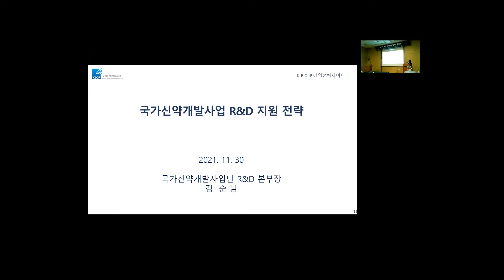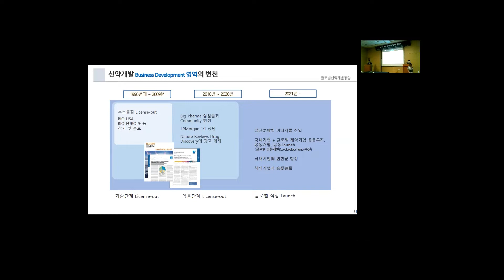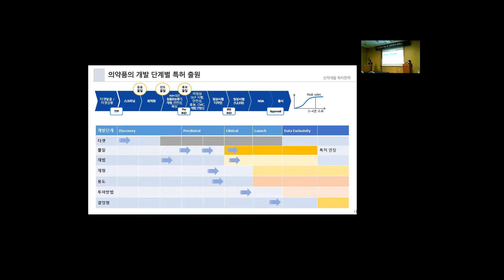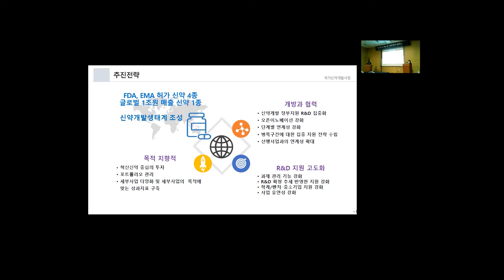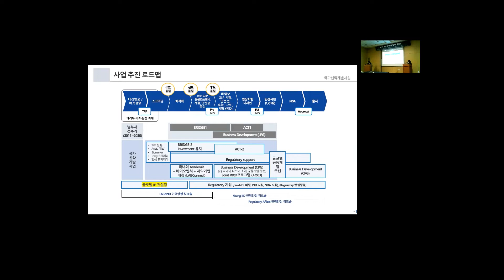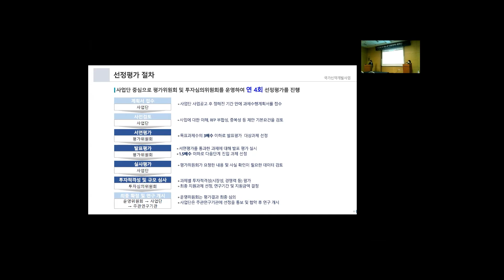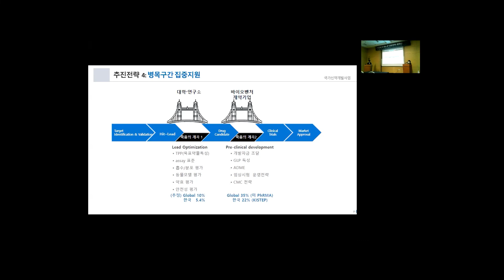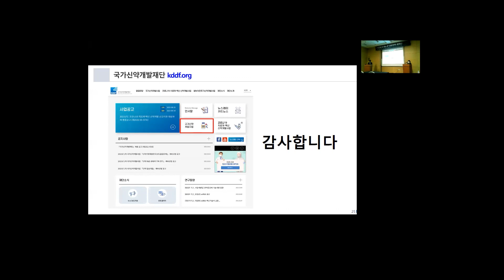[제2회 대전 국제 IP 컨퍼런스 i-CON K Bio IP 경영전략 세미나 _ 국가신약개발재단 김순남 연구개발 본부장]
i-CONK-BioIP경영전략세미나

중소벤처기업부가 주최하고 한국 바이오협회, 대전 테크노파크가 주관하는
제2회 대전국제IP컨퍼런스의 개별포럼 ｢i-CON K-Bio IP 경영전략 세미나｣가 지난 11월 30일 개최되었습니다.

바이오기업  K-방역, K-바이오 등 특허등록 및 성공사례를 공유하는 유익한 강연이 진행됐습니다.